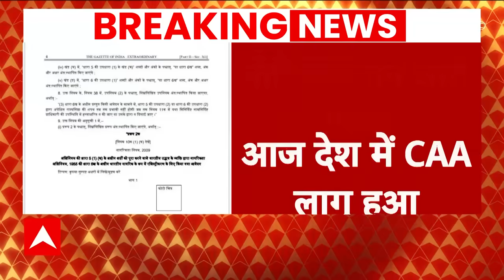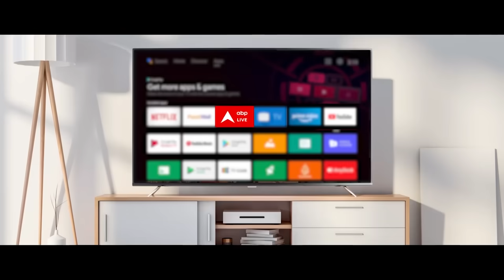Citizenship Amendment Act : भारत सरकार ने सीएए पर जारी किया गजट नोटिफिकेशन । CAA Law । Shah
Before the announcement of Lok Sabha elections 2024, the Central Government has issued a notification regarding the implementation of the Citizenship Amendment Act 2019 (CAA) in the country from Monday (March 11). Under the Citizenship Amendment Act (CAA), Indian citizenship is to be given to non-Muslim immigrants who have faced persecution, including Hindus, Sikhs, Jains, Buddhists, Parsis and Christians from Bangladesh, Pakistan and Afghanistan, who settled in India before December 31, 2014. It was passed by Parliament in December 2019. It also got approval from the President. The Bill is not against any minority in India and the rights of every Indian citizen will be protected equally
 लोकसभा चुनाव 2024 की घोषणा से पहले केंद्र सरकार की ओर से आज सोमवार (11 मार्च) से देश में नागरिकता संशोधन अधिनियम 2019 (CAA) को लागू करने संबंधी अध‍िसूचना को जारी कर द‍िया गया है.  नागरिकता संशोधन अधिनियम (सीएए) के तहत 31 दिसंबर 2014 से पहले भारत में बसे बांग्लादेश, पाकिस्तान और अफगानिस्तान से आए हिंदू, सिख, जैन, बौद्ध, पारसी और ईसाइयों सहित प्रताड़ना झेल चुके गैर-मुस्लिम प्रवासियों को भारतीय नागरिकता देना है. यह दिसंबर 2019 में संसद से पारित हो गया था. इसे राष्ट्रपति से भी मंजूरी मिल गई थी. विधेयक भारत में किसी भी अल्पसंख्यक के खिलाफ नहीं है और प्रत्येक भारतीय नागरिक के अधिकारों को समान रूप से संरक्षित किया जाएगा